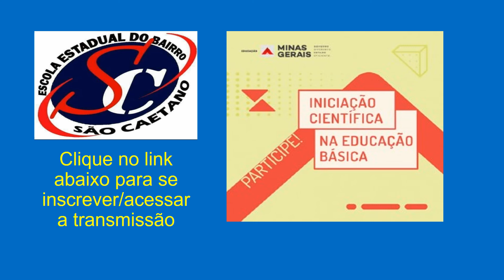Projeto de Iniciação Científica na Educação Básica (ICEB)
A Secretaria de Estado de Educação de Minas Gerais (SEE/MG) inicia, nesta quarta-feira (6/10), o período de inscrição para seleção de professores efetivos da rede estadual de ensino para atuar como tutores do Projeto de Iniciação Científica na Educação Básica (ICEB). Para participar, o interessado deve clicar AQUI e preencher o formulário de inscrição. O cadastro dos professores pode ser feito até 18 de outubro.

O processo de seleção dos educadores é regido pelo Edital SEE Nº 11/2021, que foi publicado na página 54, do Diário Oficial de Minas Gerais, da última terça-feira (5/10). O edital é o terceiro do Projeto Iniciação Científica na Educação Básica e visa selecionar os professores tutores que apoiarão os Núcleos de Pesquisa das escolas selecionadas no Edital SEE Nº 09/2021.